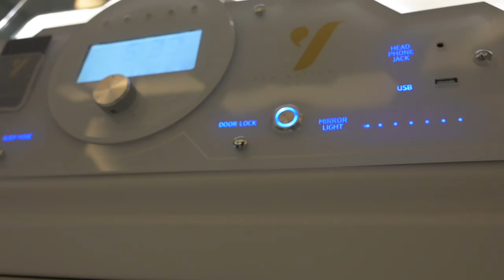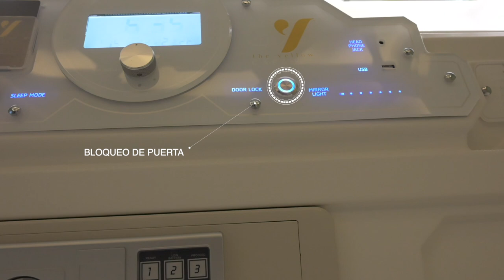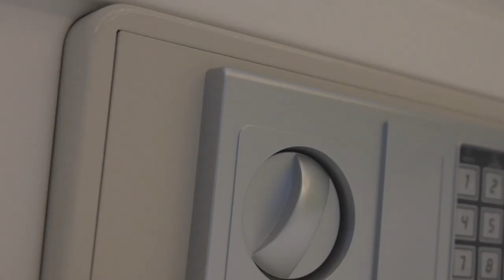Hospedaje en Cancún baratisimo 😱💲💲💲 Segunda Parte - CÁPSULASULAS DEL FUTURO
Bebeleches no olviden que esta es la segunda parte del video. Si aún no has visto la primera parte te dejo el link aquí:

Me quedé asombrado de lo que vi 👀.
¿Te quedarías aquí ? Yo sin duda alguna lo volvería a repetir 🤓

Seamos AMIGOS! 👇🏻